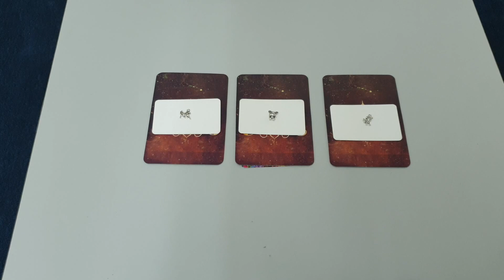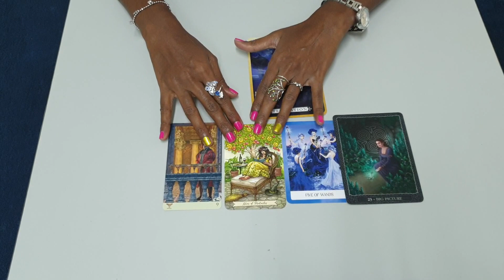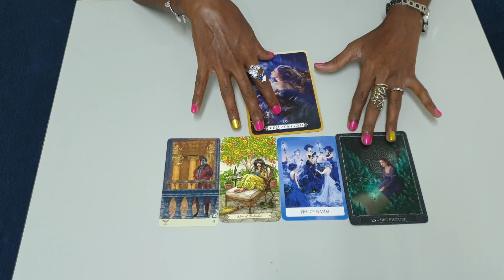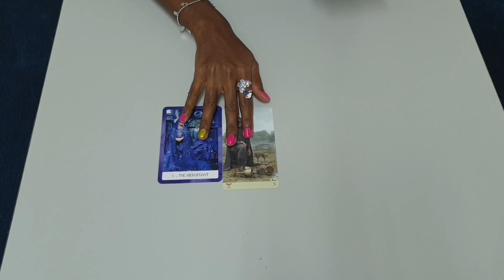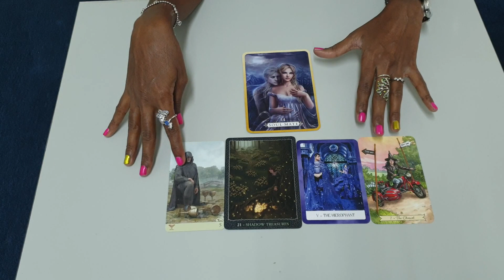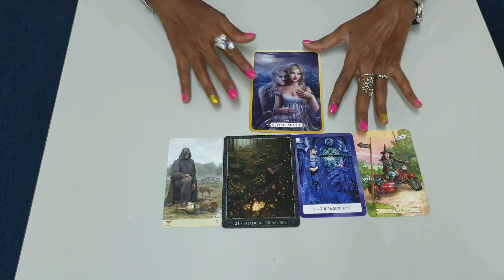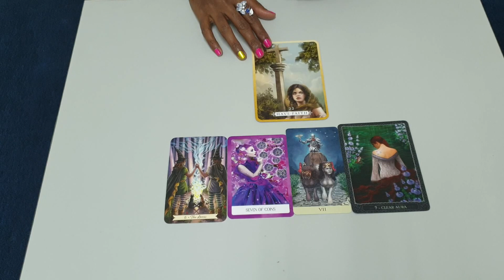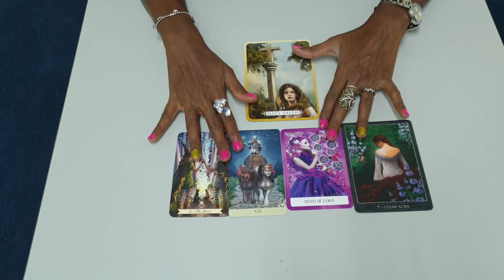Pick a Card 🔮 Whom are you ATTRACTED to the Most? ❤️❤️❤️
Hey guys, try this fun pick a card on which personality are you attracted to the most with some fun surprises during the reading!

Kind reminder, this reading was meant for fun and entertainment purpose only, please do use your intuitive heart while making any important decisions.